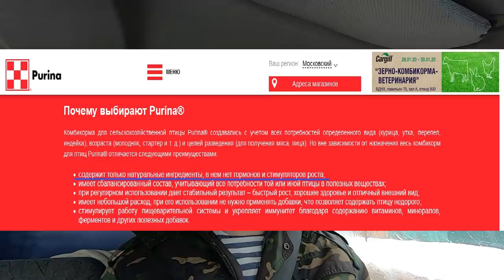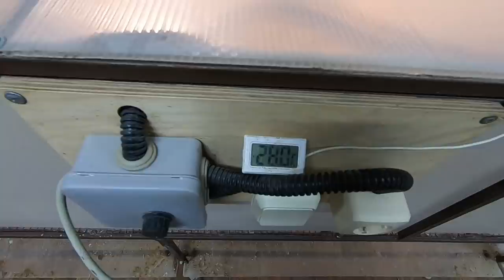Чем кормить бройлера? Пурина?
Кормим бройлера Пуриной. Купили корм для следующей партии бройлеров.